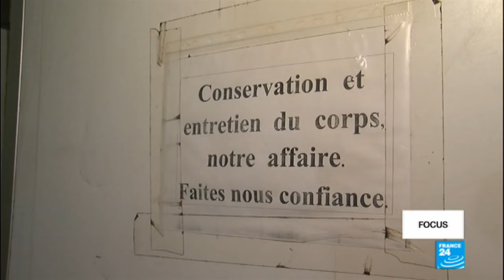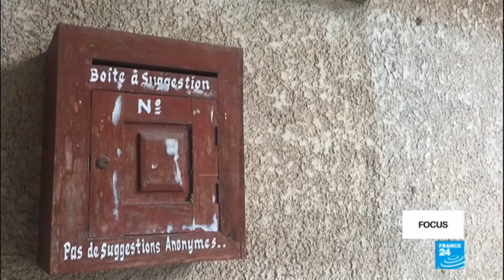Bénin : l'insalubrité des morgues, un grave problème de santé publique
Au Bénin, les morgues publiques ne répondent pas aux normes en matière d'hygiène funéraire. En raison de la pauvreté, qui empêche les familles de subvenir aux frais d'hospitalisation et de conservation des corps, environ un millier de cadavres seraient stockés dans des conditions déplorables à travers tout le pays. Cette situation fait peser un grave risque de santé publique, sur lequel nos reporters ont enquêté. ATTENTION, CERTAINES IMAGES DE CE REPORTAGE PEUVENT CHOQUER.
Une émission préparée par Jessica Sestilli